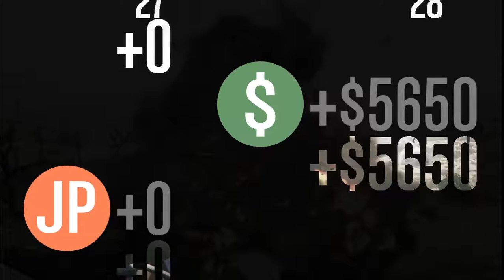Piloting Technique #259: The Lawnmower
We find the best way to fly planes in this snippet of a live stream, and also the natural enemy of airplanes. Intelligence.